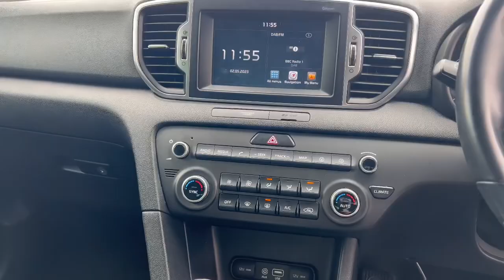BK67UAA - Kia sportage CRDi 2